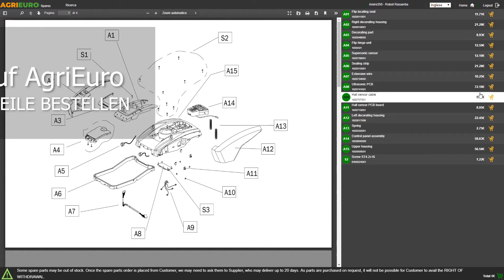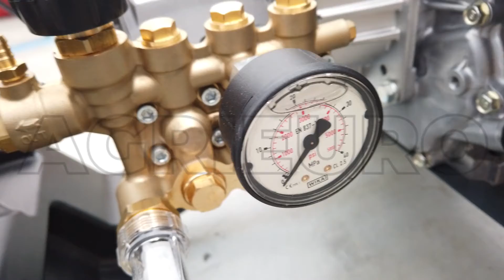Montagevideo - Benzin Hochdruckreiniger Lavor Thermic 2W 13L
Lavor Thermik 2W 13L mit Loncin Verbrennungsmotor ist ein Hochdruckreinigerfür den professionellen Einsatz ideal für diejenigen, die ein qualitativ hochwertiges Produkt mit hervorragender Leistung benötigen.

Die Linearpumpe mit Messingkopf und Keramikkolben garantiert eine hohe Leistung, als auch als Synonym für Qualität. Solcher Pumpentyp stellt die professionellste Pumpe auf Markt dar, die die höchsten Leistungsfähigkeit und Langlebigkeit im Vergleich zu den üblichen axialen Pumpen aus Aluminium anbietet.